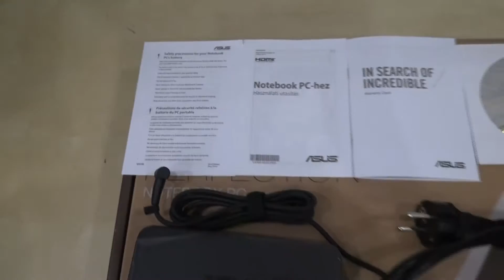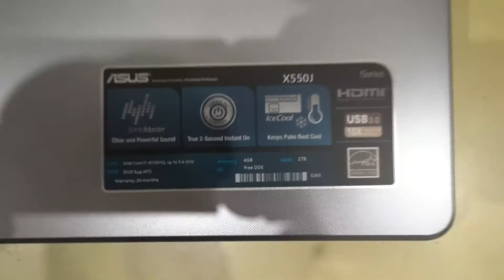ASUS X550JX unboxing / kicsomagolás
Az Asus X550JK laptop az elmúlt egy év legkeresettebb, legkedveltebb gépe volt, nagy teljesítményű processzor-grafikuskártya párosának köszönhetően.
A tajvani gyártó biztosra ment és úgy gondolta, hogy egy ráncfelvarrással újra piacra dobják ezt a szériát.
Ezúttal JX-re kereszteltek és még nagyobb teljesítményt kapunk.